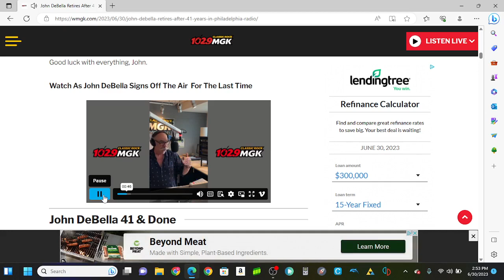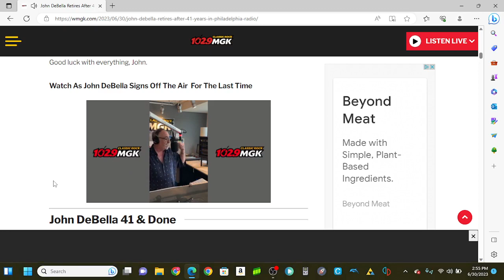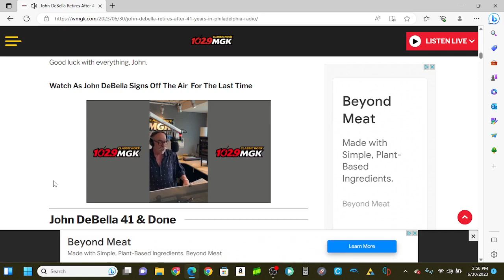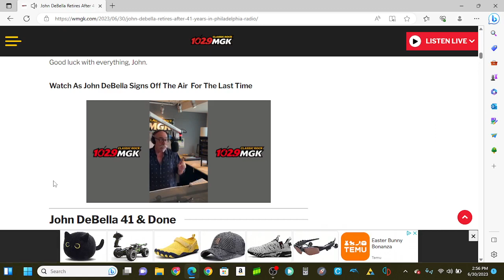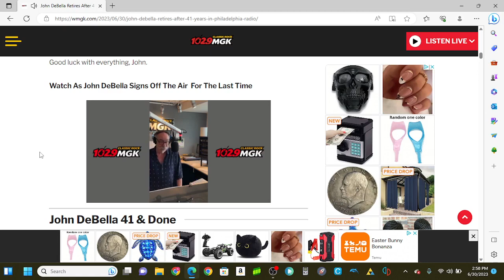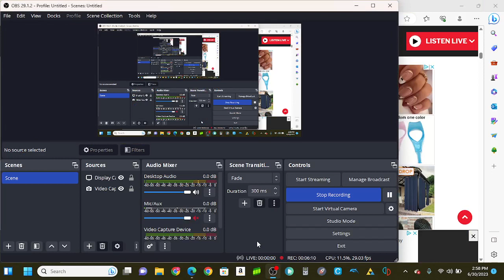John Debella's Retirement message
I, love this radio station, and this man's show. I thought it would be a good idea to post this on my channel because I'm releasing content that I've had for a few months now. You probably know that I love this radio station and classic rock and Led Zeppelin. (If you watch any of the content or look at the community) I have played this station In many of my videos. This man is a legend along with his producer Steve Vassalotti, I woke up early just to hear this man's show, and when I slept past his show I was angry at myself. That's OK though. So please wish him a happy retirement and a good rest of his life He deserves it, and to put this on my channel it is an Honor. (I have no rights to this video. See 102.9 WMGK and Beasley Media Group for more content. LISTEN TO CLASSIC ROCK ESPECIALLY LED ZEPPELIN